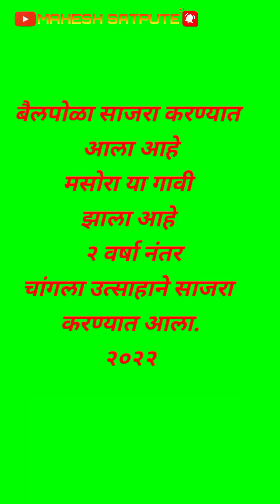बैलपोळा साजरा करण्यात आला आहे मसोरा या गावी २वर्षा नंतर चांगल्या उत्साहाने साजरा करण्यातआला आहे २०२२